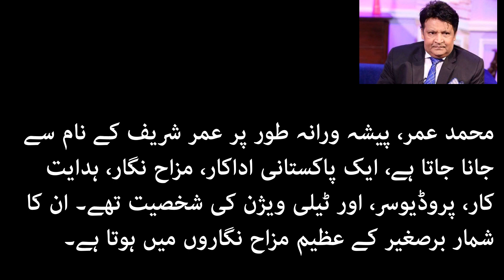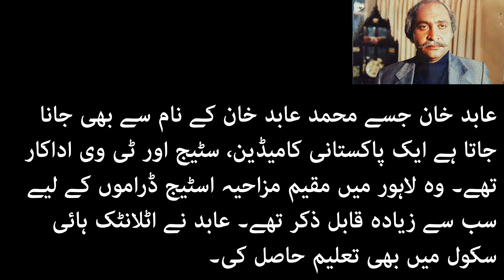Pakistani Stage Actors jo Ab Hamare Darmyan nhi Rhy | Choudhary Theater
Pakistani Stage Actors which are no more Between Us, Umer Sharif, Babu Baral, AmanUllah Khan, Abid Khan.